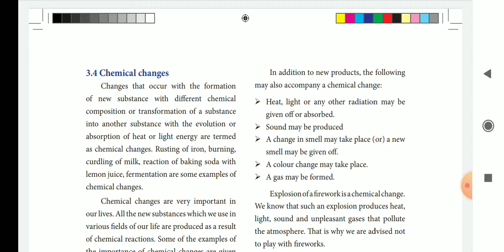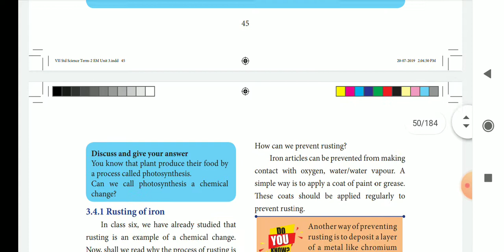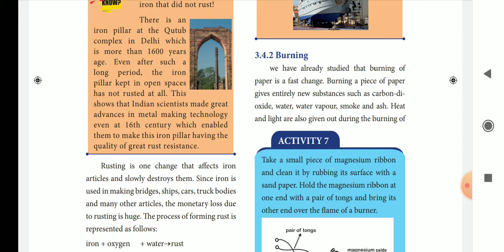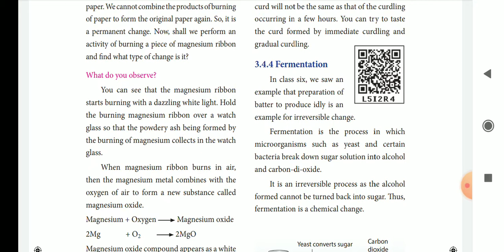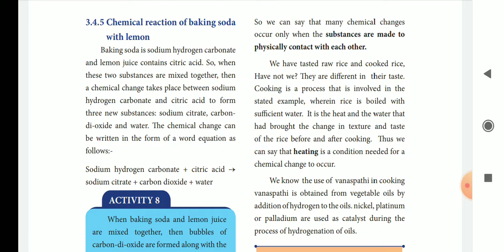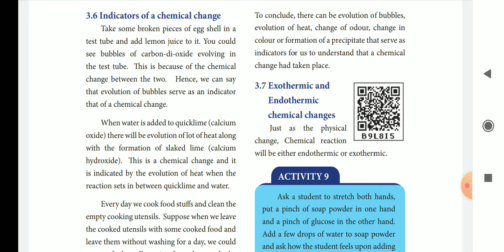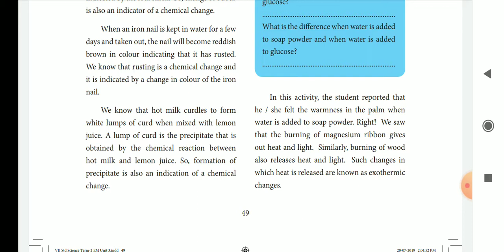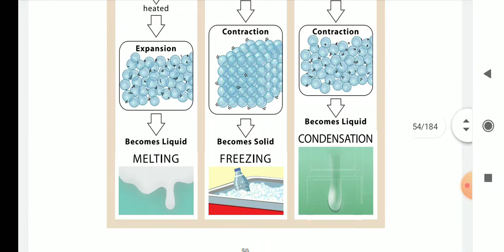7th term 2 | science | chemistry | unit 3 | part 2 video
hi friendss..
    In this video we have uploaded free class video
7th term 2 science